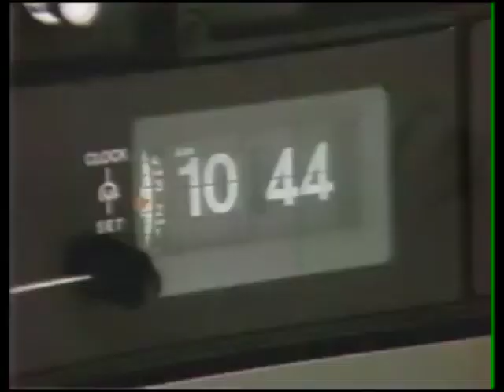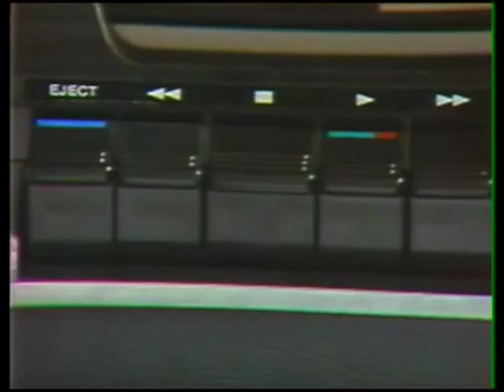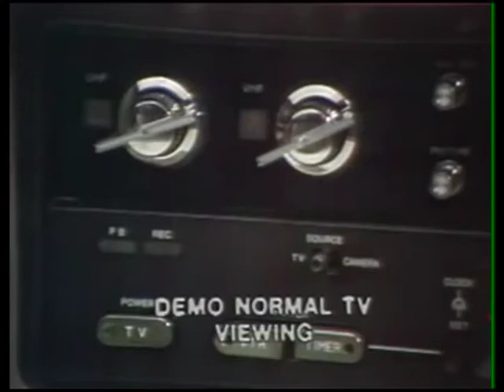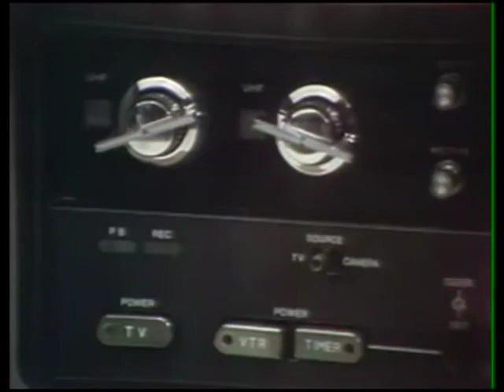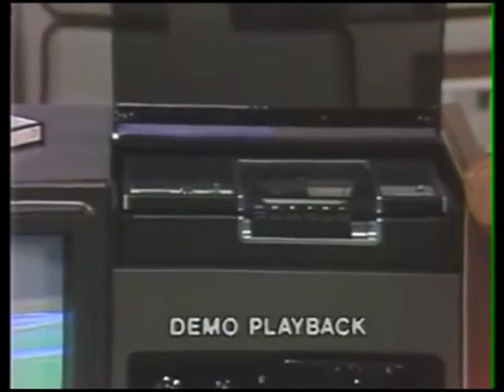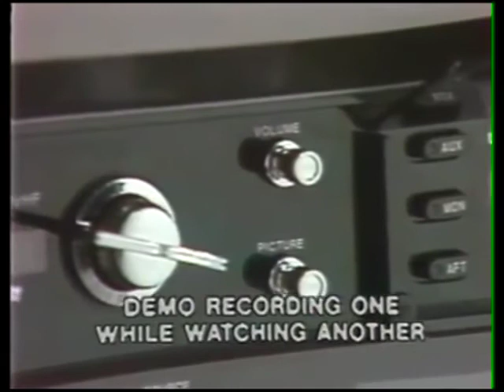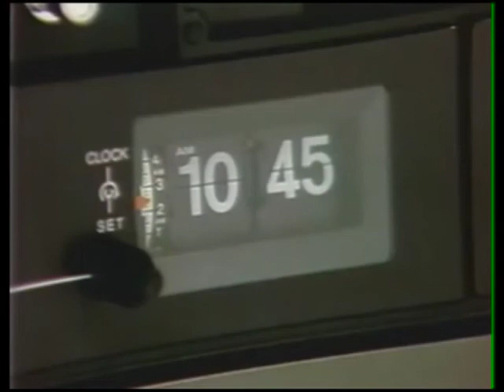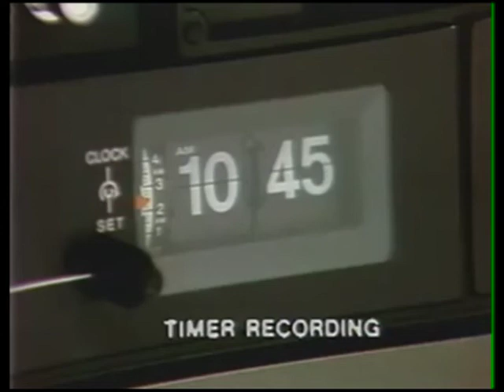Feb 23 Part 2 "Leaving a Trail"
A Live Jamb.
The Second In A Series Of New Improved Live Recordings. Thicker yet, we have studio tracks on the way courtesy Naked City Audio.